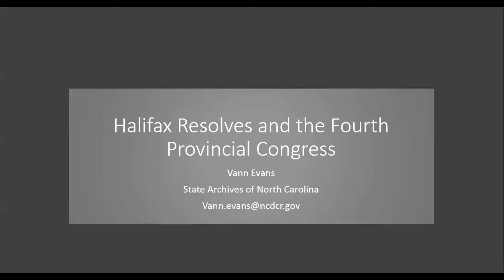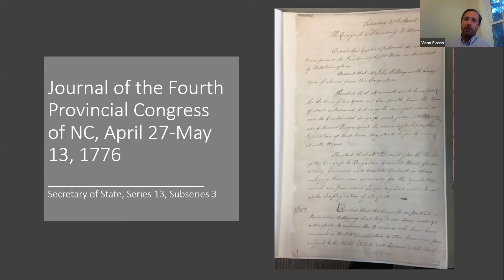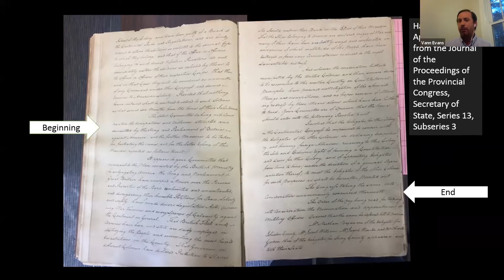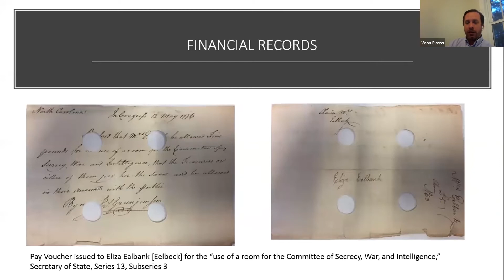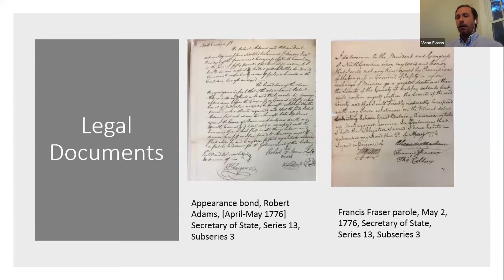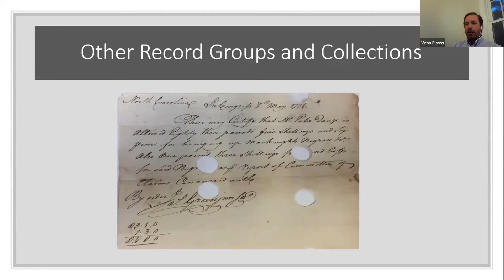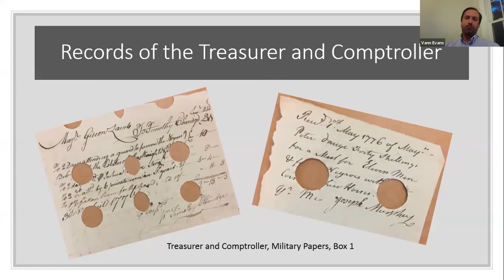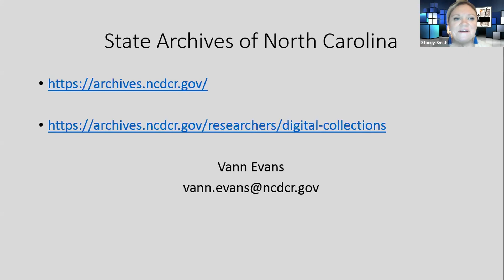History + Highballs: The Halifax Resolves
Presenters: Larry Armstrong, Chair, Historic Halifax Restoration Association, and Vann Evans, Audiovisual Materials Archivist, State Archives of North Carolina

Help us honor the anniversary of North Carolina’s Halifax Resolves as we dive into the fascinating events that resulted in North Carolina being the first colony to move toward independence from England. Armstrong will introduce the resolves from a historical viewpoint; afterward, Evans will take a special behind-the-scenes look at archival items—including notations in the minute book of the 4th Provincial Congress that met in Halifax—related to the resolves that exist in the state’s archives.